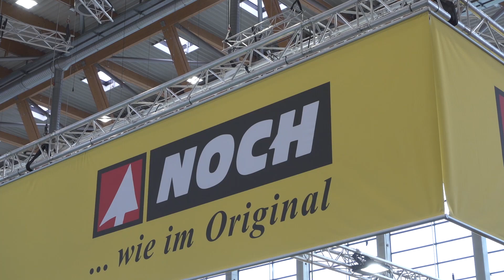Impressionen vom NOCH Messestand aus Nürnberg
Vom 30. bis zum 3. Februar 2019 fand die alljährliche Spielwarenmesse in Nürnberg, bei der auch wir unsere Neuheiten für das Jahr präsentieren durften. In diesem kleinen Clip sehen Sie einige Impressionen unseres Standes und von unserer Neuheitenanlage für unsere Messeauftritte.